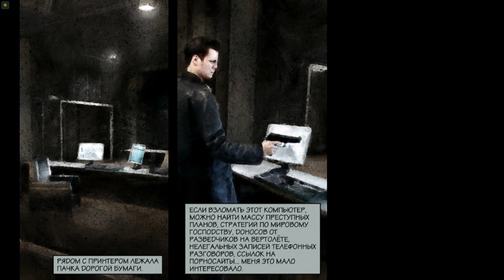Max Payne 1 part 24 (PC) - Поближе к небесам (Терять нечего)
Прохождение игры Max Payne на платформе PC от финской студии Remedy Interactive. События игры рассказывают нам полицейского из отдела по борьбе с наркотиками по имени Макс Пэйн. Однако в этом отделе Макс работал не всегда. Три года назад детектив Пэйн жил счастливой жизнью, был примерным семьянином и счастливым отцом. На работе Макс так же преуспевал и был на хорошем счету у начальства тогда ещё работая в департаменте полиции Нью-Йорка. Но всё в жизни Макса переворачивается с ног на голову, когда в один из будних дней, вернувшись с работы домой, Макс обнаруживает что его жену Мишель и его годовалую дочку Розу убили трое обколотых наркоманов. Как позже выяснил Макс, трое убийц были накачены наркотиком под названием "Валькирин", который уже какое-то время светился в полицейских отчётах, но до сих пор не было выяснено, кто стоит за его распространением. Единственная ниточка, которую удалось обнаружить Максу и его лучшему другу Алексу Болдеру - наличие Валькирина у боевиков мафиозного клана Пунчинелло. Не долго думая, Макс переводиться в Отдел по борьбе с наркотиками под начало Алекса и внедряется в банду Пунчинелло с целью отомстить всем, кто причастен к разрушению его счастливой жизни и гибели дорогих ему людей.